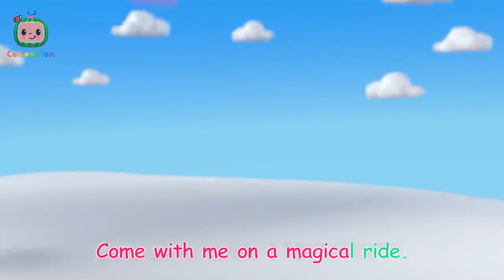Rainbow Unicorn Song _ CoComelon Nursery Rhymes & Kids Songs